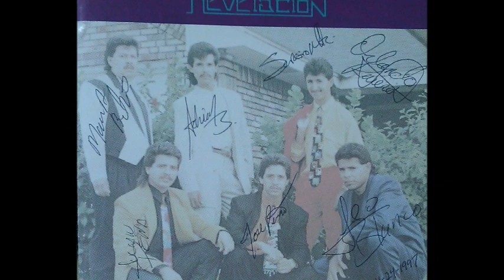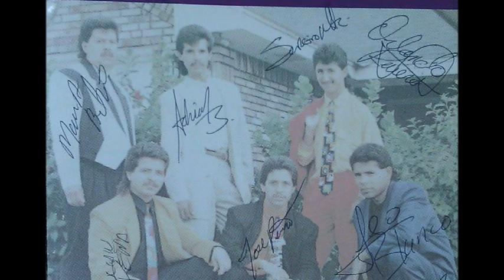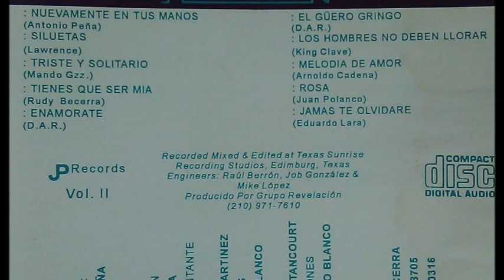grupo REVELACION: Siluetas VOL.2 1994 ( A.J.B. )